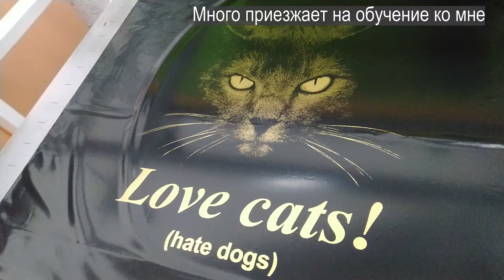Плоскопечатный А3 формата - производительность шелкография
Примеры работ где печатают профессиональные печатники и обычные. Определите сами кто есть кто.